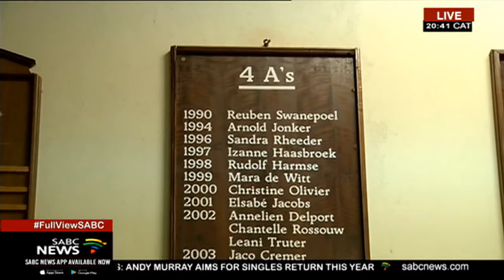Women's Comrades Marathon winner, Gerda Steyn makes Bothaville proud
Record-breaking women's Comrades Marathon champion, Gerda Steyn, has made the farming town of Bothaville in the Free State proud. Steyn broke the 13-year-old record of Russia's Ellena Nurgalieva by more than 10 minutes in the up run from Durban to Pietermaritzburg last Sunday.